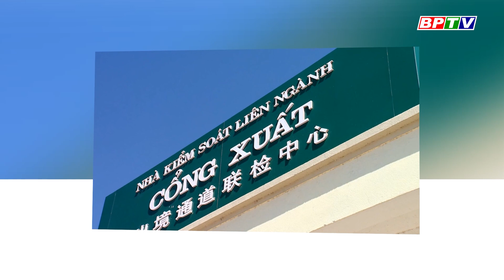BPTV NEWS 2-7-2023: Local man promotes online sale of flowers